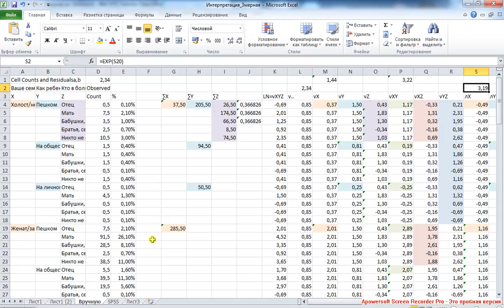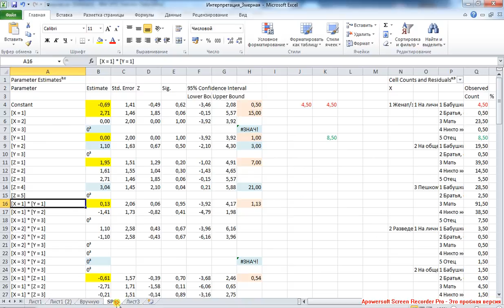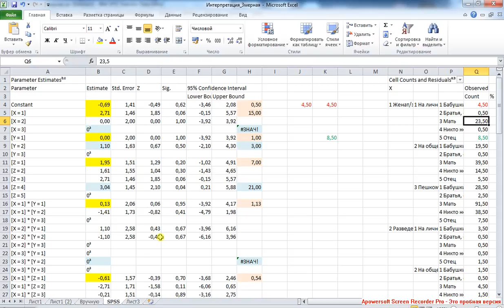3d Loglinear 8 / 3-мерный логлинейный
Иная интерпретация эффектов второго и более высокого уровней.